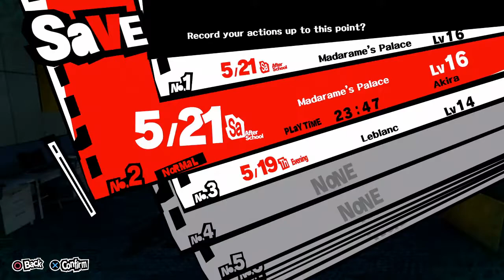Persona 5 Blind PS4 Pro Stream Playthrough with Chaos part 70: Winch Located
Time to spring our trap on Madarame.